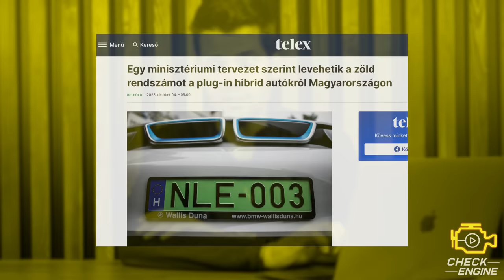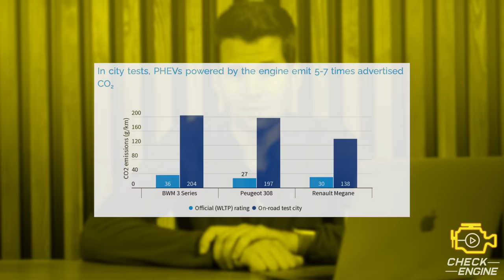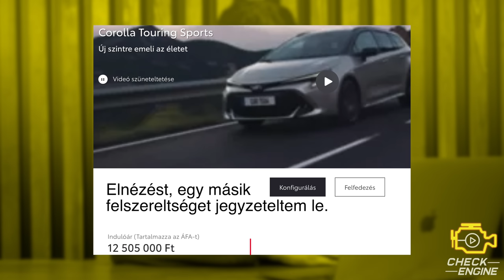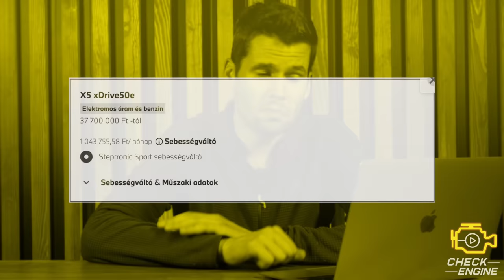Elvehetik a zöld rendszámot a konnektoros hibridektől, de biztos baj ez? - Check Engine Közszolgálat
A Telex.hu-hoz eljutott egy tervezet, miszerint elvehetik a plug-in hibridek zöldrendszámát, és az azzal járó kedvezményeket. Ezt a kérdést járjuk körbe.